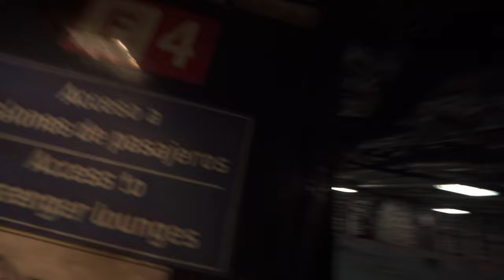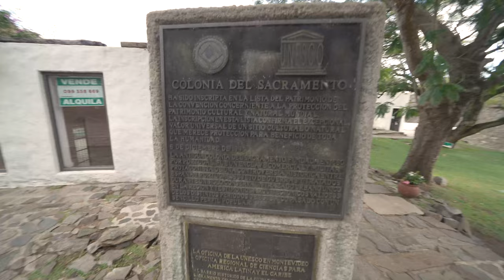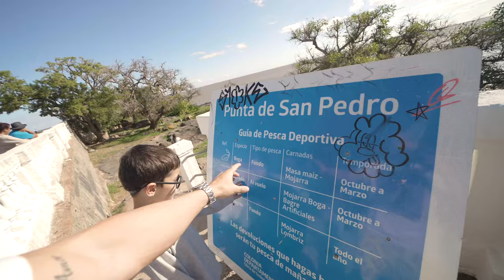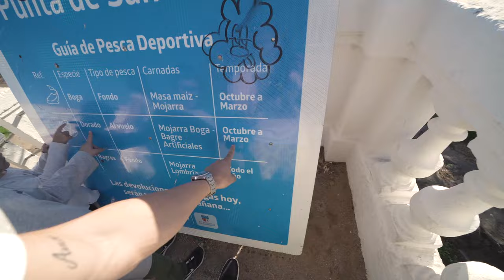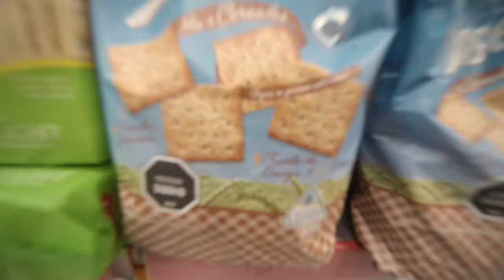El encanto de Uruguay: Razones por las que deberías visitar este país - Nico Lorenzon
¿Alguna vez has sentido la necesidad de escapar de la rutina y explorar nuevos lugares? Eso fue lo que me pasó a mí, y por eso me fui a Uruguay. Este hermoso país sudamericano esconde una gran cantidad de tesoros naturales y culturales que no puedes perderte.

En mi viaje, descubrí sus playas de ensueño, su rica gastronomía, su gente amable y acogedora, y su vibrante escena cultural. Desde la belleza histórica de la ciudad colonial de Colonia del Sacramento, hasta el encanto bohemio de Montevideo, Uruguay es un destino que te dejará sin aliento.

Hola bienvenido a la familia de Nico lorenzon, acá encontrarás todo sobre nico y su familia, además Nico Lorenzon de pesca, también te traeré sorteos, guías para emprender, emprendedor Nico Lorenzon, soy nico Lorenzon, mi Instagram, familia, Sol, Noah, Nico Lorenzon también en tik tok, y mi trabajo, fortuna Nico Lorenzon, quien es Nico Lorenzon canal de Youtube, y también Nico Lorenzon Mr Nick. Nico lorenzon además viaja, nico lorenzon miami y viajes.